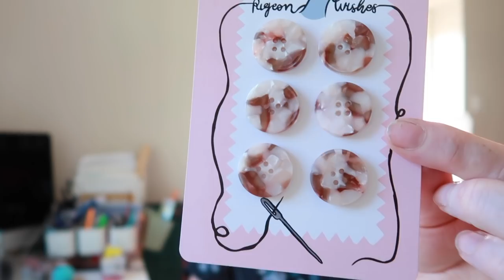What I've sewn in May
There's a lot more than I had planned for May here!, it's been a bumper month and difficult to know what to sew as the weather was so rubbish.

Links:
Sew Over It My Capsule Wardrobe Summer Dreaming EBook

Pigeon Wishes Buttons

White Linen

Olive Linen cotton